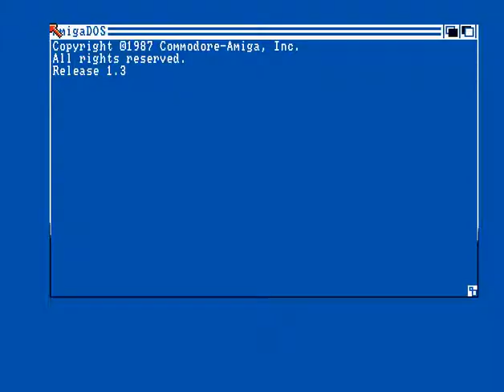Majic 12 - AUS Demo - Amiga Demo